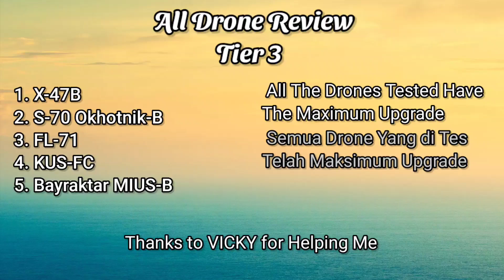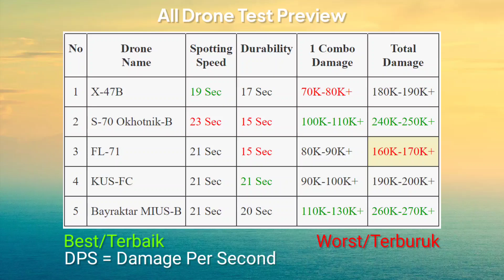ALL DRONE REVIEW | DAMAGE - DURABILITY - SPEED - COMPARE | MODERN WARSHIPS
ID: Review terbaru Untuk Drone
Saya berharap kalian dapat membuat kesimpulan sendiri, Mana yang Terbaik, Build Kapal Kalian sendiri, Karena Setiap orang pasti mempunyai Versinya Sendiri, dan saya hanya dapat membantu untuk Review maksimal Upgrade pada Video Ini, Tuliskan Kesimpulan Kalian di Kolom Komentar Ma Bro...

EN: Latest review Drone
I hope you can make your own conclusions, which is the best, build your own ship By Yourself, because everyone must have their own version, and I can only help to review the maximum upgrade on this video, write your conclusions in the comments Ma Bro...

00:00 Intro & Explanation
00:12 X-47B
02:27 S-70 Okhotnik-B
04:57 FL-71
07:09 KUS-FC
09:36 Bayraktar MIUS-B
11:44 Conclusions & Closing

Modern Warships Download
Playstore